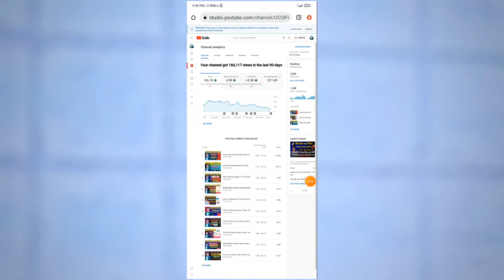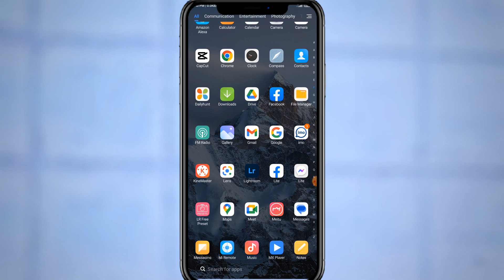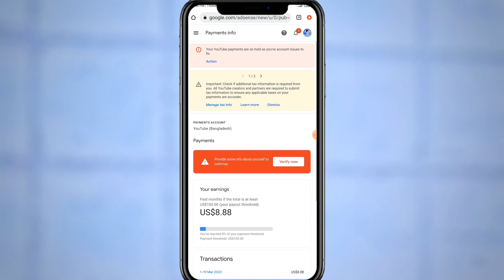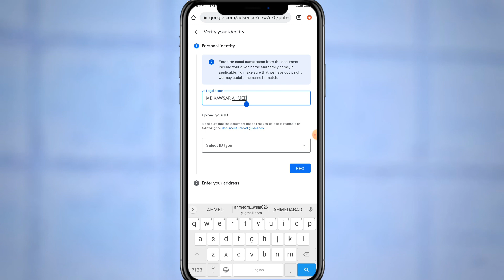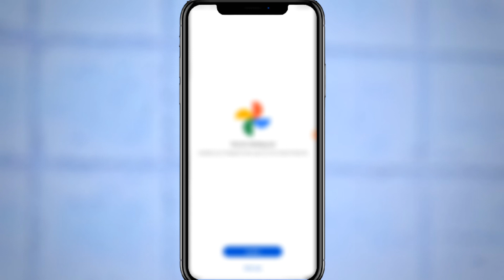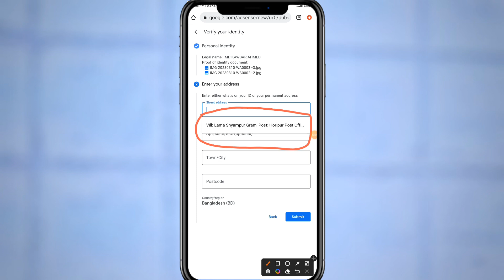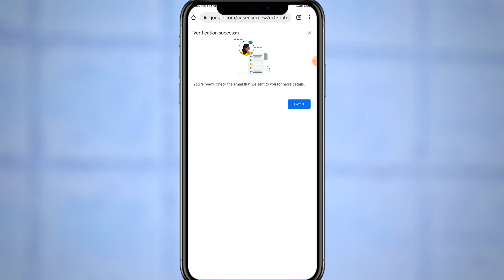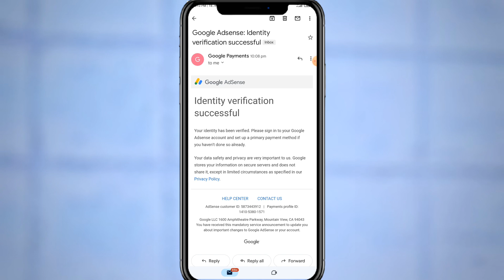Google AdSense Identity Verification 2023 | How to Verify Google AdSense Identity Bangla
আজকের এই ভিডিওতে আমি দেখিয়ে দেবো কিভাবে আপনি আপনার Google AdSense identity verification করতে হয়

সম্পূর্ণ ভিডিও দেখবেন
ভালো লাগলে লাইক 👍 শেয়ার করবেন 🙏

Keyword incuiry:

how to verify google adsense identity bangla,
google adsense bangla tutorial,
google adsense,
adsense letter,
এডসেন্স পিন ভেরিফাই,
adsense account login,
adsense approval,
google adsense ki,
adsense account,
how to login google adsense
verify google adsense identity,
how to verify google adsense identity,
adsense account login,
google adsense id verification 2023,
google adsense id verification 2022,
google adsense verify your identity 2022,
google adsense identity verification 2022 live proof,
google adsense identity verification নতুন freelancer sazzad,
adsense account,
এডসেন্স পিন ভেরিফাই,
adsense approval,
how to verify google adsense identity after 3 attempts,